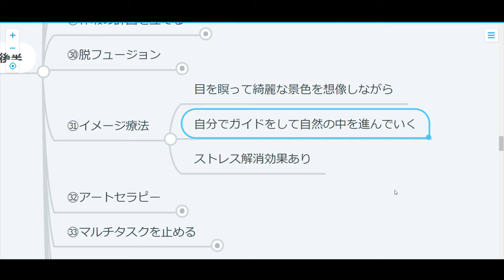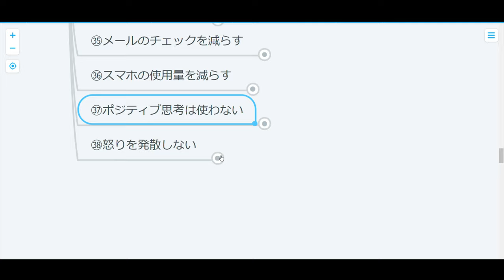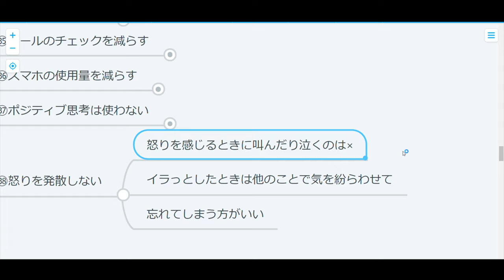【ストレス】ストレス対策38選：後編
38個のストレス対策法を見つけた！
今日は後半19個を紹介！